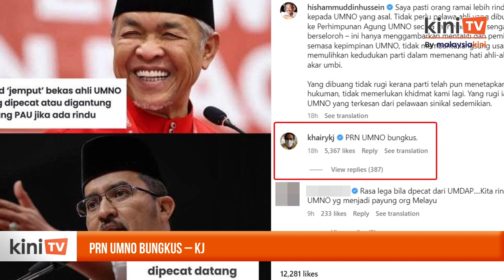'PRN Umno bungkus' – KJ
Bekas Ketua pemuda Umno Khairy Jamaluddin menjangkakan parti itu akan "bungkus" dalam enam PRN akan datang.

Khairy berkata demikian sebagai menjawab Presiden Umno Ahmad Zahid Hamidi dan Setiausaha Agung Asyraf Wajdi Dusuki yang secara sinis menjemput bekas ahli parti itu menghadiri Perhimpunan Agung Umno minggu ini.